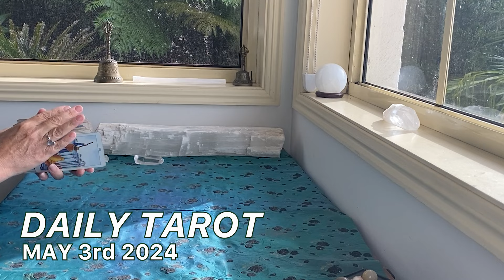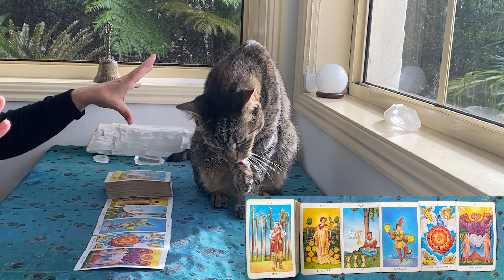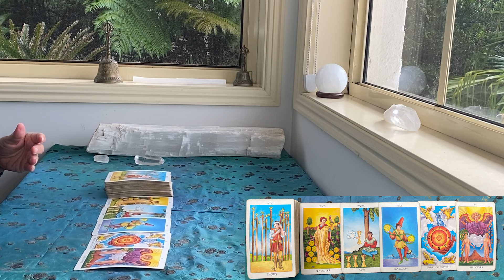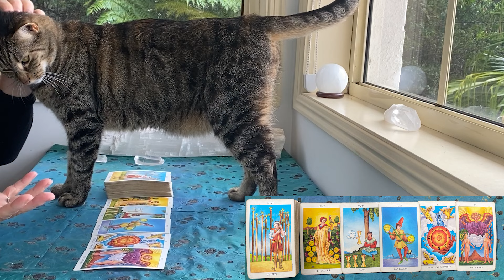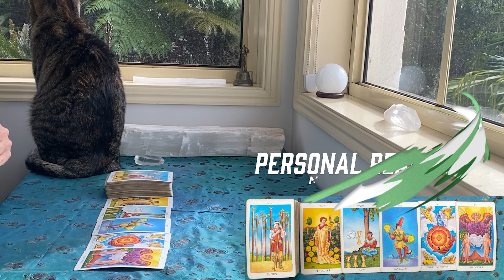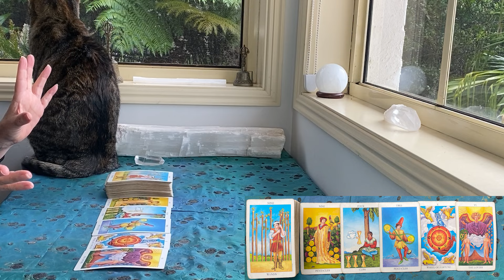DAILY TAROT "A GOOD CHOICE!!!" MAY 3rd 2024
The Rider Waite
Ethereal Visions by Matt Hughes

GreenLion Goddess